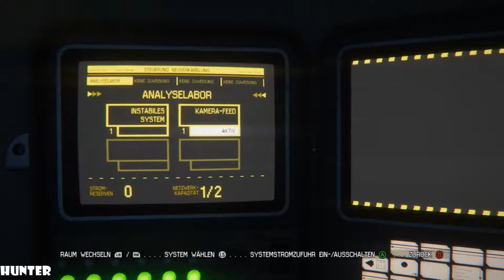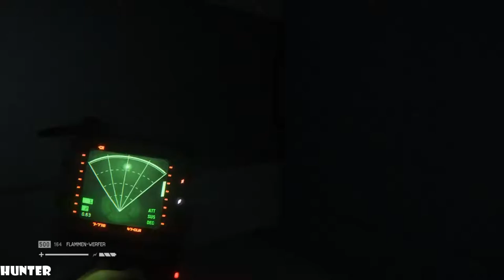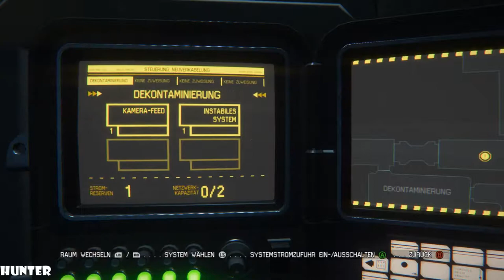Alien Isolation Walkthrough Part 12 No Commentary Gameplay Playthrough (PS4/Xbox One/PC)